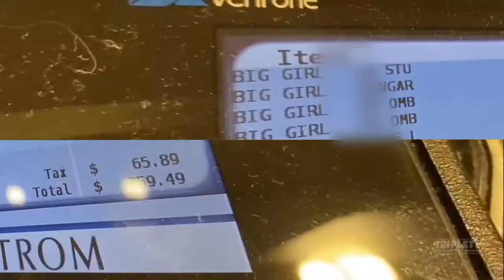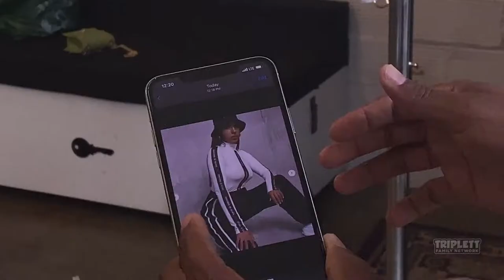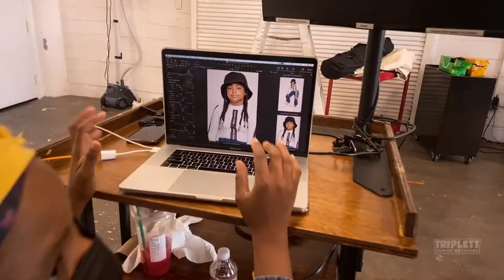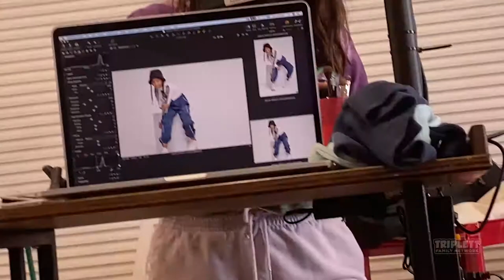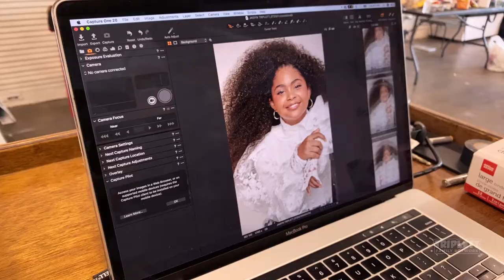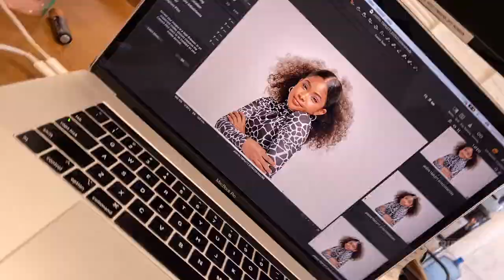BEHIND THE SCENES OF JAIDYN'S EDITORIAL FASHION PHOTOSHOOT | VLOG 73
Jaidyn took New Editorial photos... and they're FIRE!

Video edited by @muryumijaz